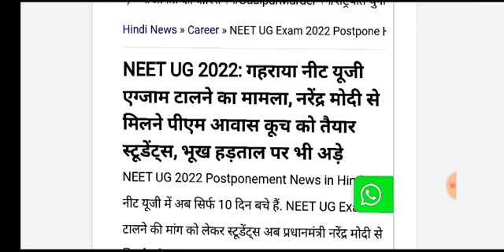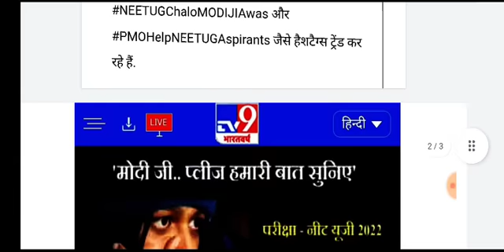NEET 2022 Postponement Latest Update